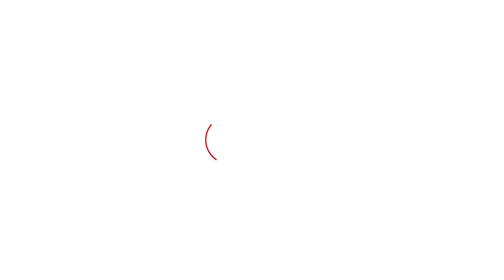Agniveer योजना को लेकर Tejpal Yadav ने शुरू की यात्रा, आंदोलन की हो सकती है शुरुआत! | Haryana Tak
Agniveer योजना को लेकर Tejpal Yadav ने शुरू की यात्रा, आंदोलन की हो सकती है शुरुआत!